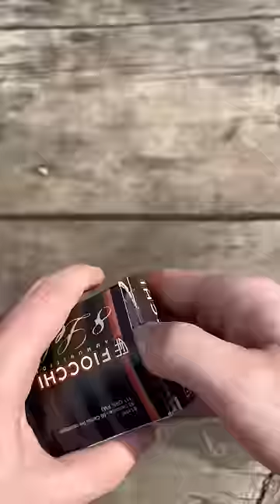1892 Lebel Revolver 1914